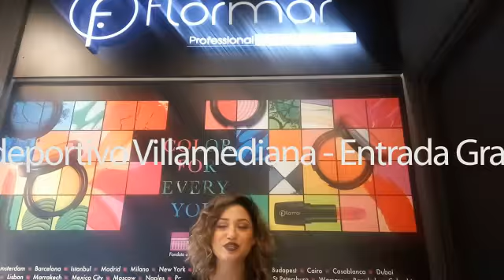Saludo Sandra García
Saludo de la maquilladora Sandra García (Flormar, Centro Comercial Berceo), por su asistencia a la I Fashion Weekend de Villamediana de Iregua